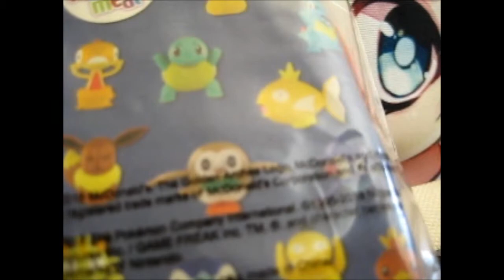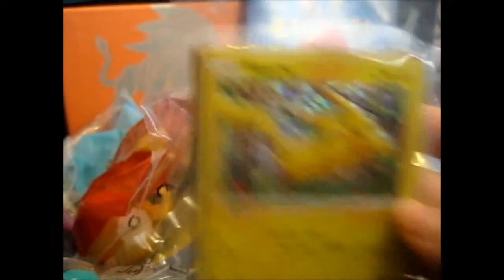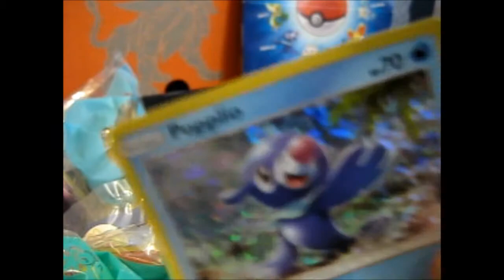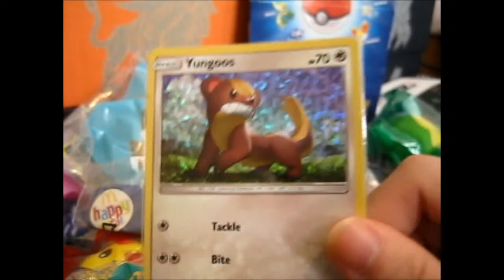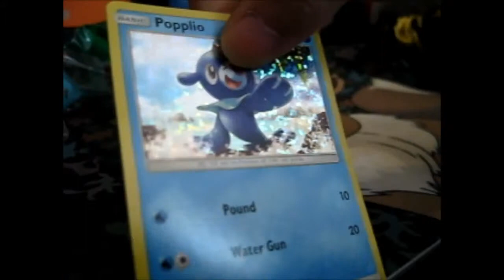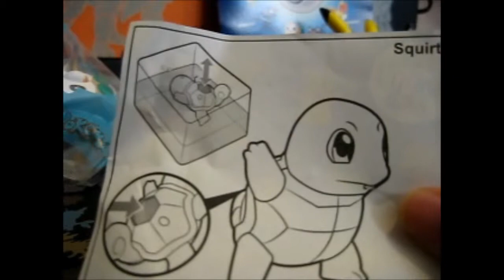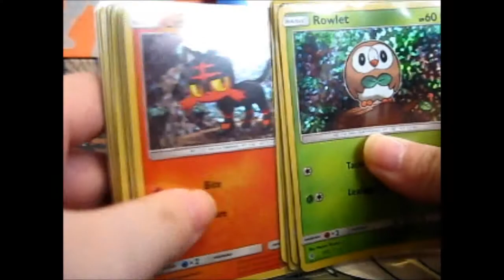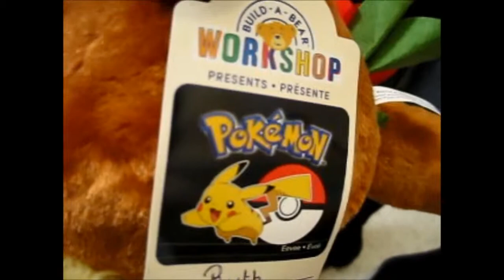Pokémon Happy Meal Toys ~ UK Version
Opening of: Pokémon Happy Meal Toys ~ UK Version

Contents bought from: eBay and McDonalds